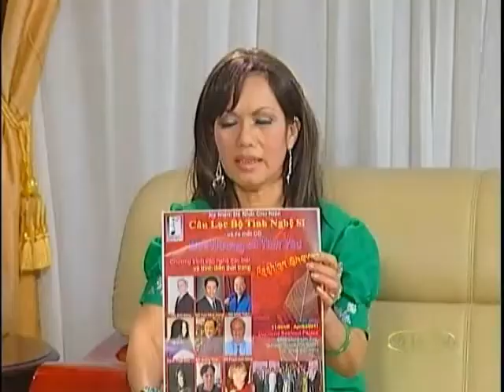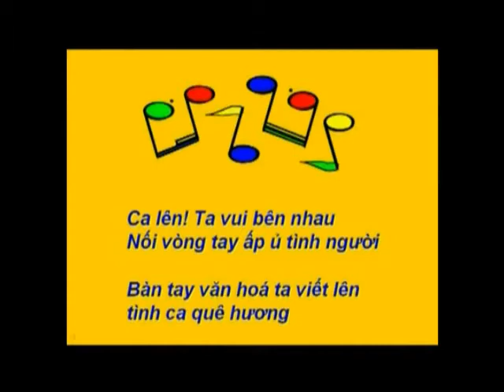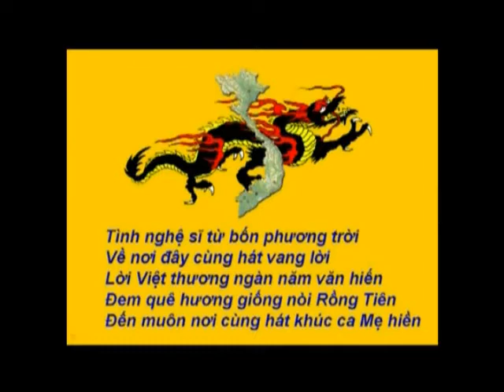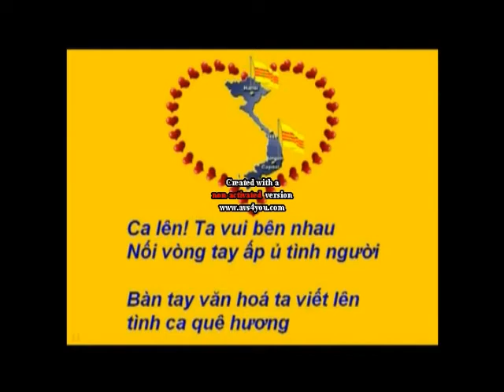2011-03 - Da Lan Show - Ns Cao Minh Hung & Ns Minh Tuan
Dạ Lan Talk Show 03/2011 với Ns Cao Minh Hưng & Ns Minh Tuấn.
Nói chuyện về Buổi Kỷ Niệm Đệ Nhất Chu Niên Câu Lạc Bộ Tình Nghệ Sĩ và ra mắt CD đầu tay của CLB-TNS "Quê Hương Và Tình Yêu".